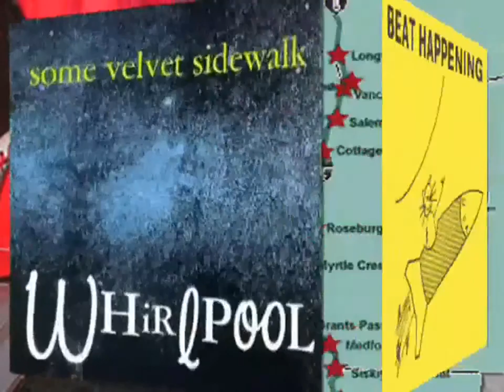IF I STAY - Gayle Forman | Ebook Download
In the blink of an eye everything changes. Seventeen ­year-old Mia has no memory of the accident; she can only recall what happened afterwards, watching her own damaged body being taken from the wreck. Little by little she struggles to put together the pieces- to figure out what she has lost, what she has left, and the very difficult choice she must make. Heartwrenchingly beautiful, this will change the way you look at life, love, and family. Now a major motion picture starring Chloe Grace Moretz, Mia's story will stay with you for a long, long time.

best selling novel
gayle forman just one year
free book reviews
if i stay by gayle forman summary
if i stay audiobook
if i stay the book
gayle forman where she went
if i stay book 2
paperback novel
critically acclaimed books
the book if i stay
where she went by gayle forman
the best selling books
if i stay audiobook free
if i stay gayle
forman gayle
if i stay books
books by gayle forman
where she went ebook
just one year by gayle forman
best-selling young-adult fiction novels
the aftermath book
what is the best selling book
best selling books of 2010
ebook ebook ebook
free ebooks
free books online